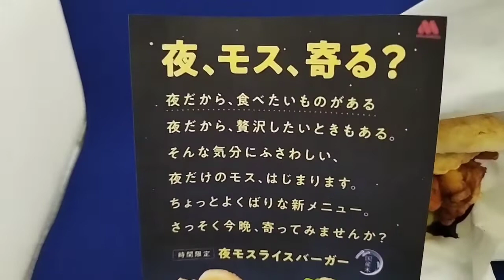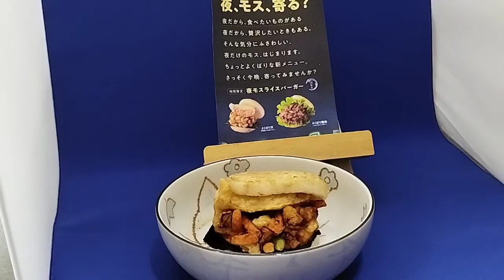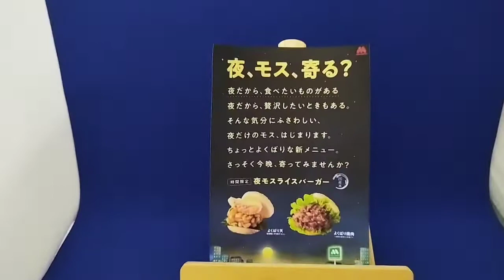【モスバーガー】金目鯛・よくばり天ライスバーガー・お茶漬け最高です。美味しかった!!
ファストフード。チェーン店。外食チェーン店。様々な美味しいもの、新しいもの、変わったものを、紹介してます。